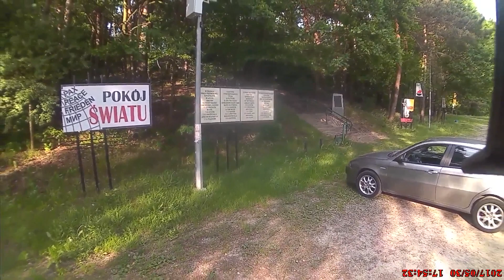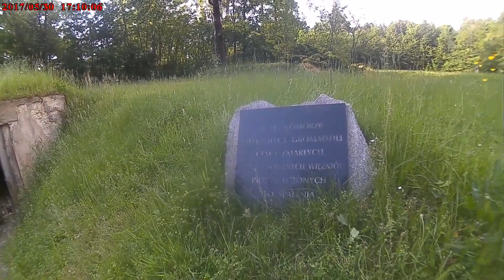syma x8hw 2017 05 30 Góra Śmierci